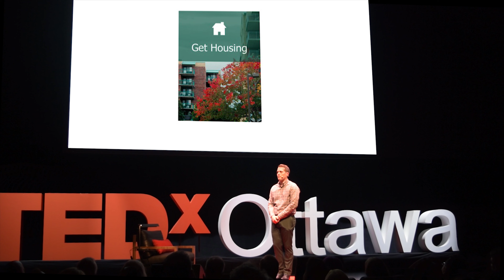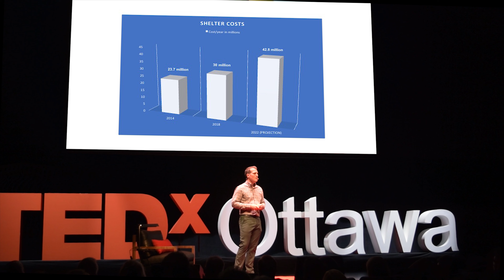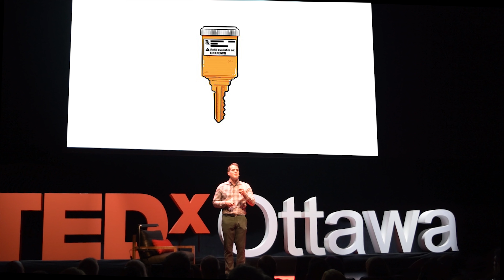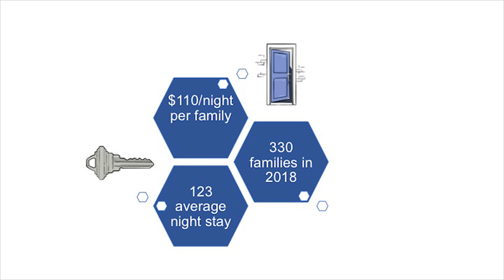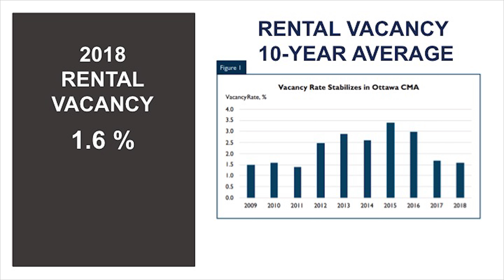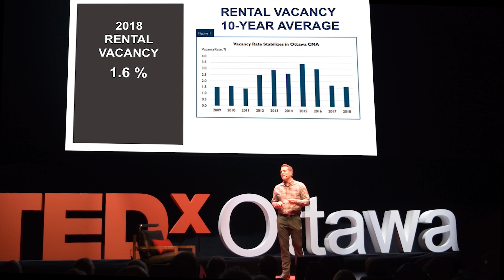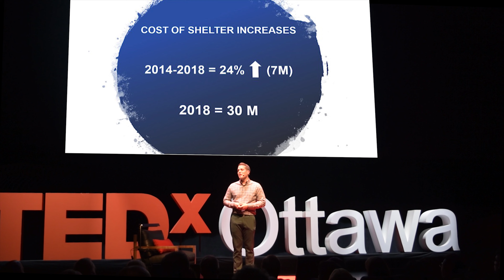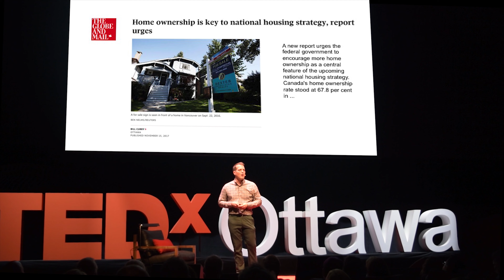The Key to Solving Homelessness | Mathieu Fleury | TEDxOttawa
The power of a key to unlock the potential for a modern solution to the homelessness challenge. Hear about a vision with a key as the solution.  A key that is affordable and positive for vulnerable residents. Follow Mathieu on Twitter @MathieuFleury Mathieu was born and raised in Ottawa. In University he studied Human Kinetics, getting a Masters from the University of Ottawa with a diverse background in sports policy, project management, and health promotion. He was recently elected to his my third term as City Councillor for the best community in our City – Rideau-Vanier. In his role, he actively represents three distinct communities: Lowertown, Sandy Hill, and Vanier. In his 9th year on City Council, each year, Mathieu has sat on Community and Protective Services Committee which deals with the City’s housing and homelessness issues. As Chair of the Board for Ottawa Community Housing and Councillor for a Ward affected by homelessness, housing is top of mind for Mathieu. OCH is the City’s largest landlord with more than 15 000 units which have become a true mix of the diversity that we find in Ottawa today. This talk was given at a TEDx event using the TED conference format but independently organized by a local community.